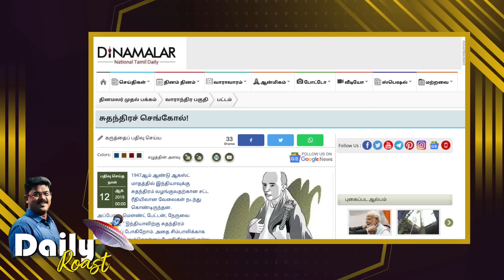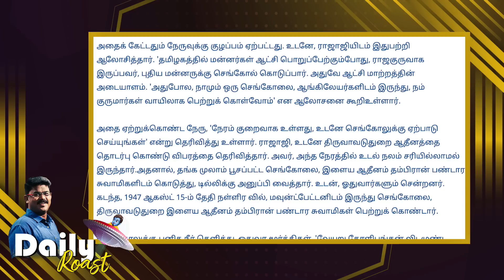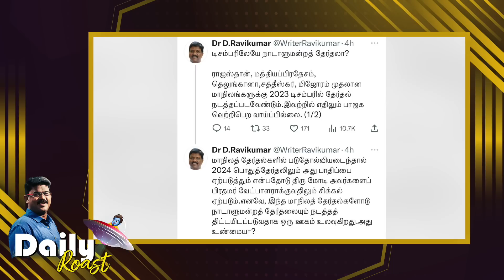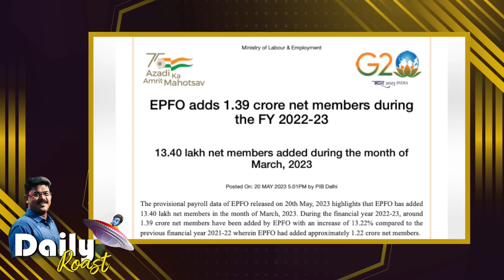சங்கிகளின் சோழ உருட்டு | Daily Roast | 24.05.23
புதிய நாடாளுமன்றத் திறப்பு விழா - பேசப்படவேண்டிய அரசியல் எது? |  சோழர்களின் செங்கோலா? சங்கிகளின் புது ola? | எடப்பாடியின் ஃபாரின் டூர் நினைவுகள்